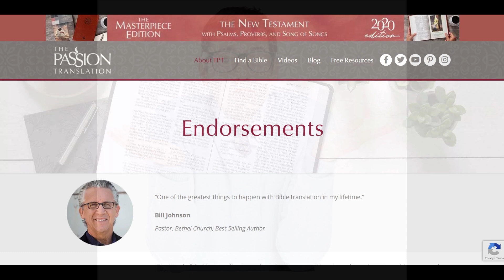Michael W. Smith Passion Translation Endorsement Removed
Michael W. Smith's Passion Endorsement is no longer on the site.